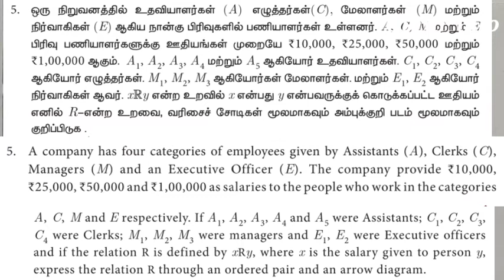Ex 1.2 | sum 4(i,ii),5 | 10th Maths | Relations and Functions | TN samacheer | Oscar info